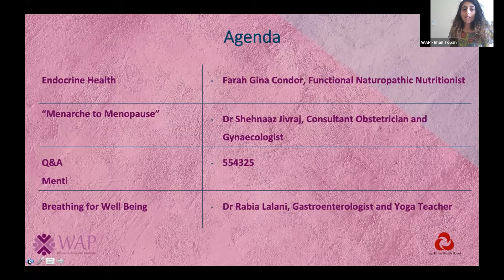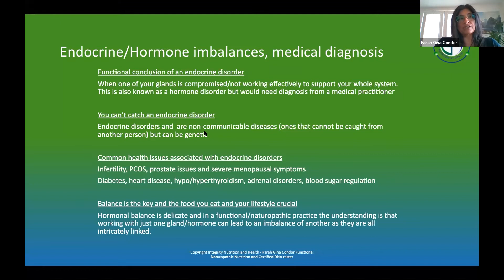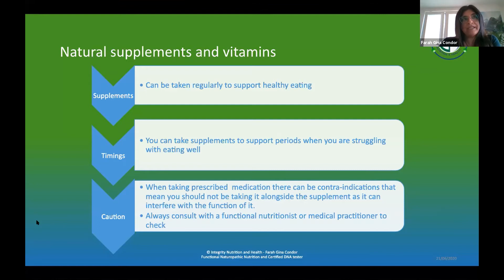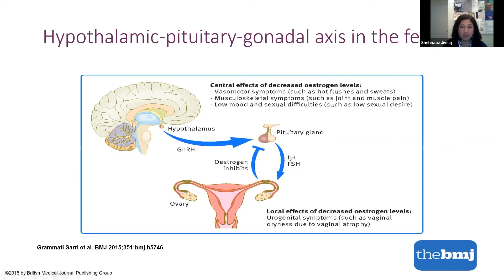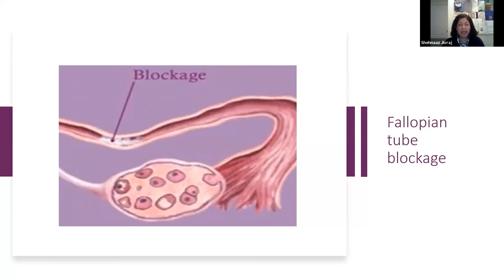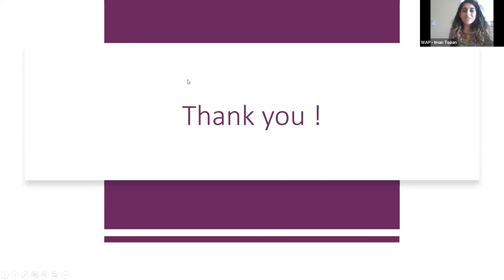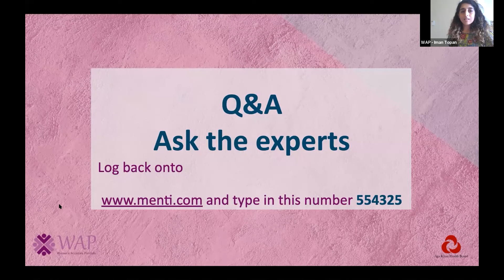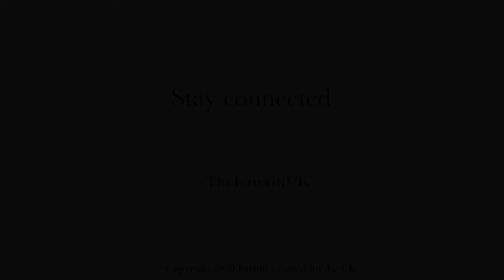Introduction to Hormonal Health - WAP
Hormones play a large role in health and well-being. Your body has systems that work holistically and are directed to function optimally by the glands in your endocrine system and associated hormones.    WAP is hosting a series of webinars featuring a Consultant Obstetrician and a functional Naturapathic Nutrition Practitioner who will share their expertise on taking care of your hormonal health and the options available to you to manage certain health challenges.